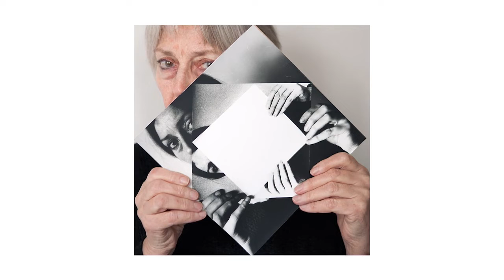Gegen den grauen Herbst: Kunsttipps in Europa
Sie suchen ein Mittel gegen die Hebstdepression? Sie Mögen Kunst? Hier unsere aktuellen Ausstellungstipps. …